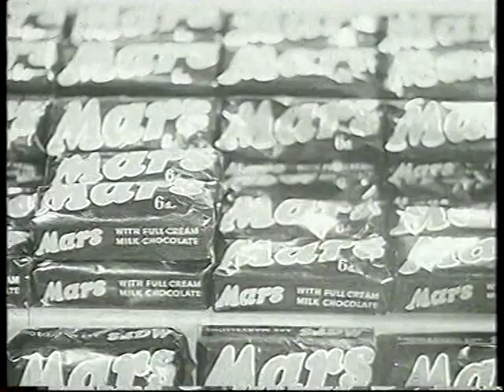kate robbins leather trousers